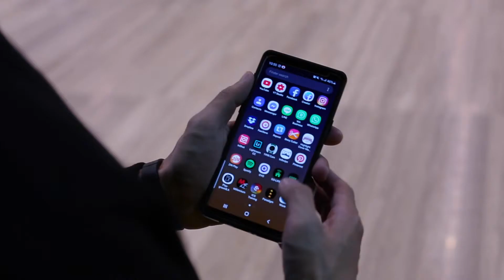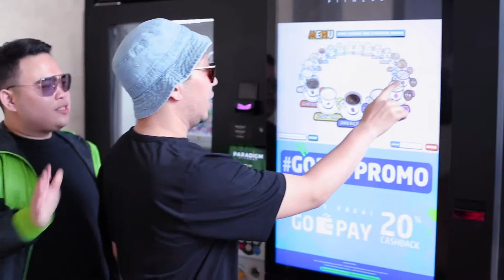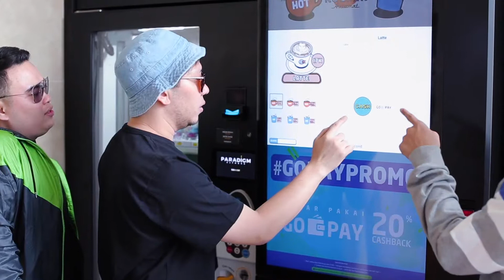Dance Party with Live Band